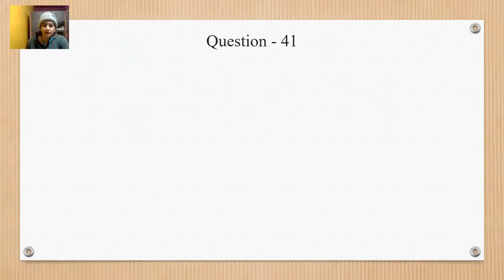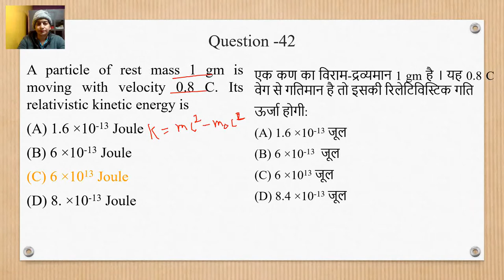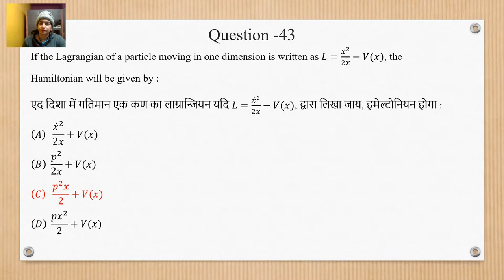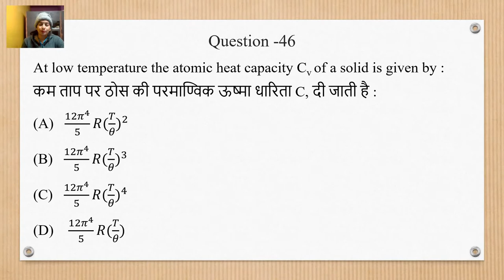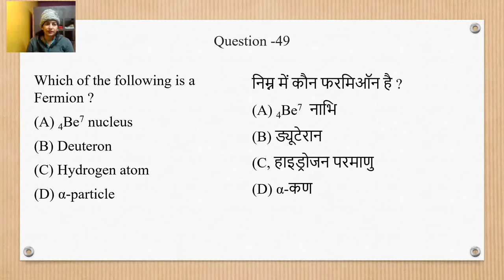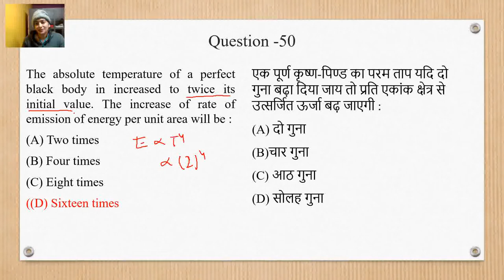UPHESC Examination 2021(Adv. 50) || Assistant Professor || Physics Question with Answer -2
UPHESC Examination 2021(Adv. 50) assitant professor Physics Question with Answer -2
The question paper series " D"
answer key UPHESC
41. D
42. C
43. C
44. A
45. A
46.  B
47. B
48. D
49. A
50. D